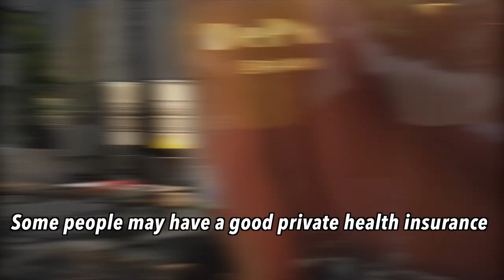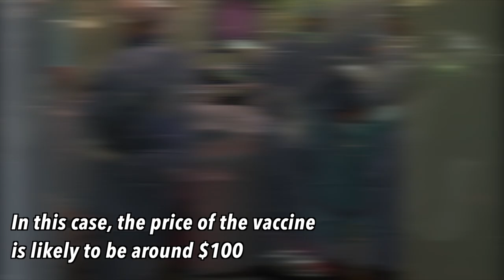COVID19 situation in Thailand, Poor left out while rich get priority in Bangkok